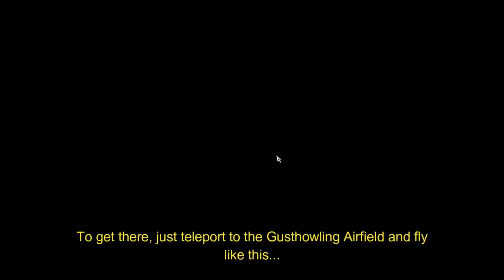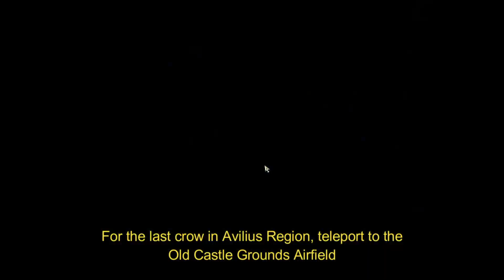Night Crow | How to Achieve Avilius Crow Quests in the Fastest Way